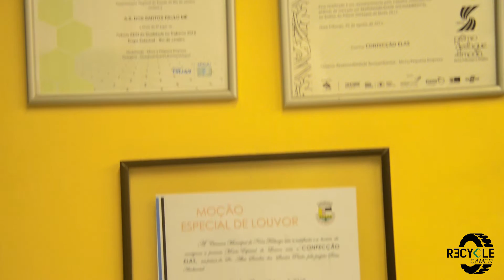EcoModas apresenta o Projeto Recycle Camer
Produzido: Juran Santos
Trilha sonora: Raphael Veronese